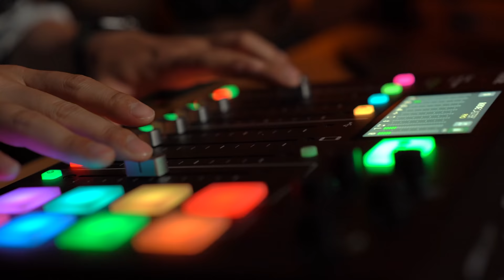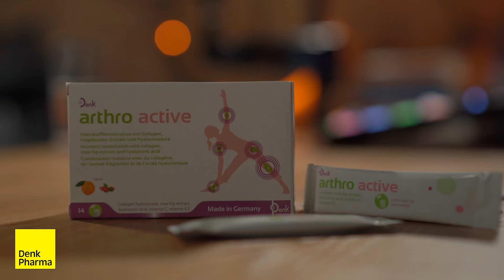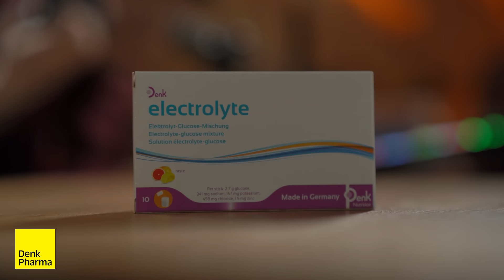ӨӨРИЙГӨӨ ОЛСОН ТҮҮХ. High Fashion model Энэрэлтэй ярилцав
Дээр санал болгосон дуунууд:(Spotify)

Нэр:
1.Rigid-Kobosil 44 Rush Mix
2.You? Two feet
3.The sun can’t compare (Long Version)